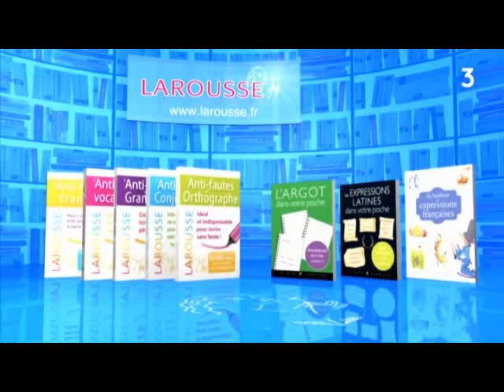Questions pour un super champion - 27.07.2019